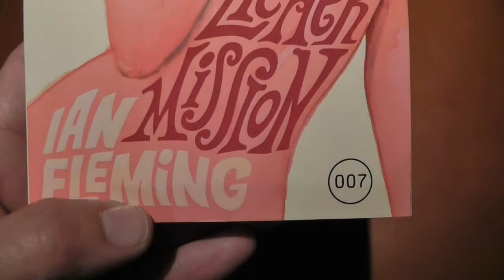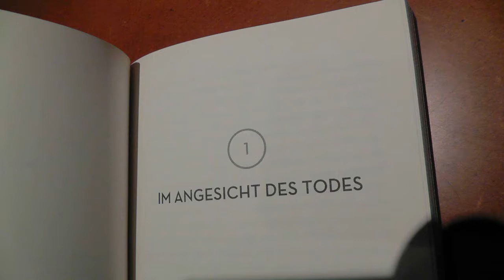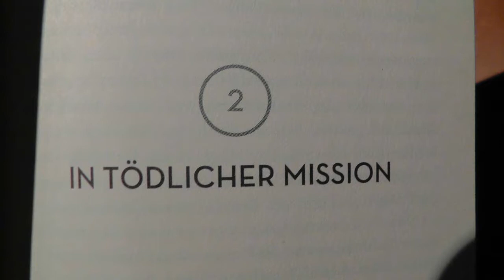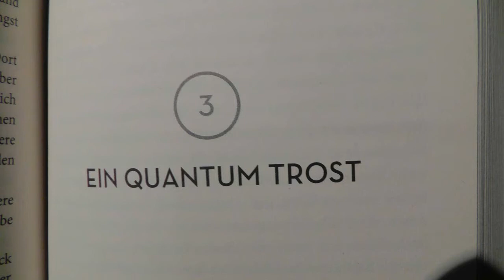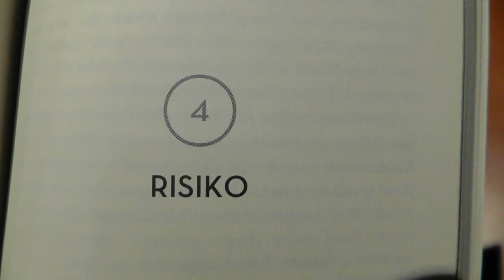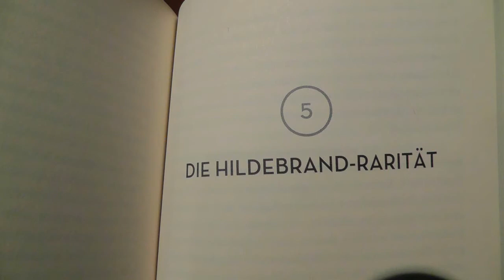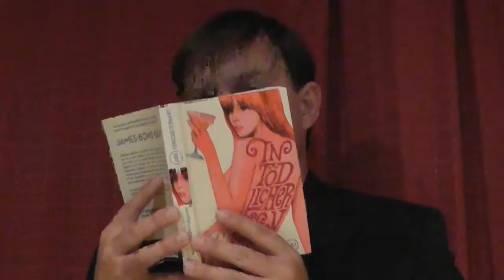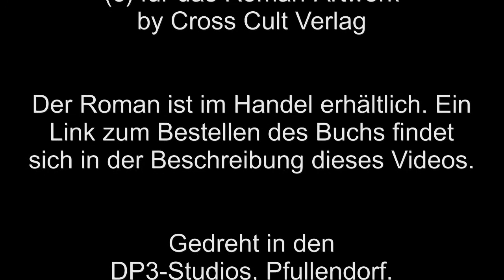Das Phantastische Projekt #46: James Bond - In tödlicher Mission (Buch-Rezension)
Die Welt der Geheimdienste wird immer undurchschaubarer. In diesen Zeiten werfen wir einen Blick auf die Buch-Reihe, die ein Genre begründete: Ian Flemings "James Bond". Heute ist der Band "In tödlicher Mission" dran, der die Kurzgeschichten "Im Angesicht des Todes", "In tödlicher Mission", "Ein Quantum Trost", "Risiko" und "Die Hildebrand-Rarität" enthält.

Das Buch in der Neuauflage vom CrossCult-Verlag kann man unter anderem hier bestellen